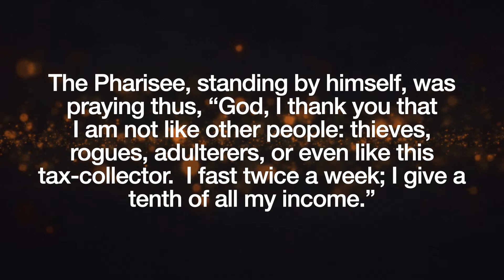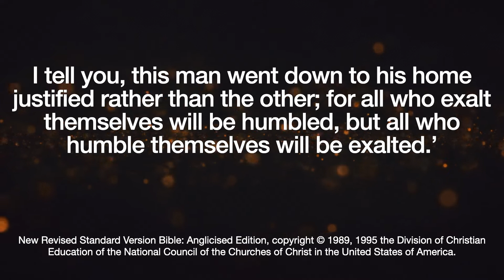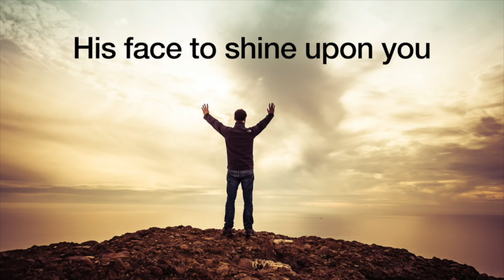Why should we stick together?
Two men went up to the temple to pray, one a Pharisee and the other a tax-collector.  This should be pretty straightforward because in the world of Luke’s Gospel the Pharisees are the butt of the story and the tax collectors are loveable rogues who end up doing good, right?